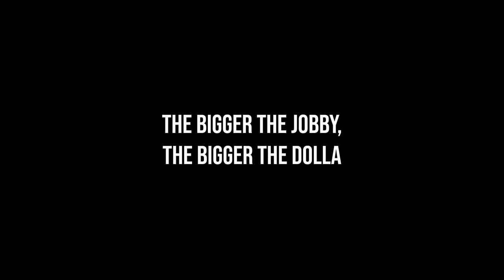OUR NEW SERIES | ROAD TO BRITAIN'S STRONGEST MAN #1 - STOLTMAN BROTHERS